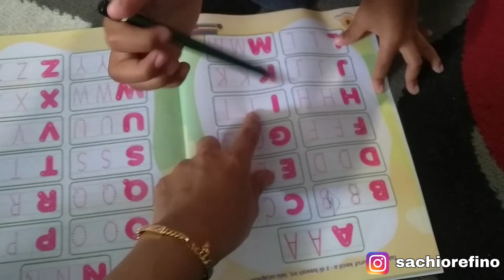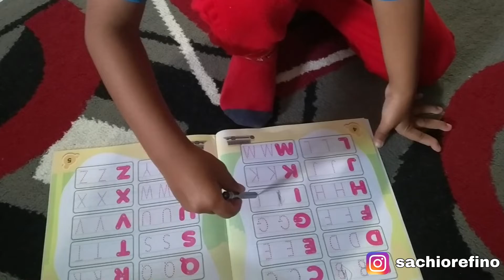Belajar Menulis ABC (Buku Baru Part 1)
Dapat buku baru, buat belajar menulis huruf ABC.